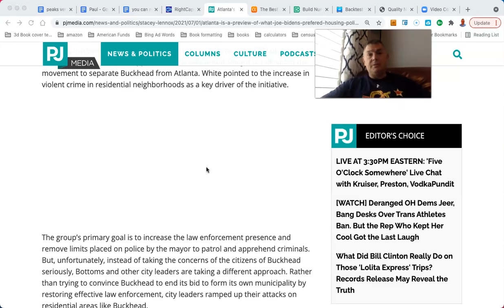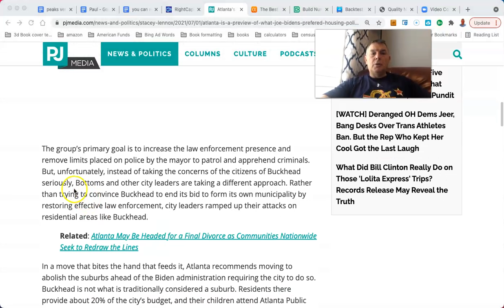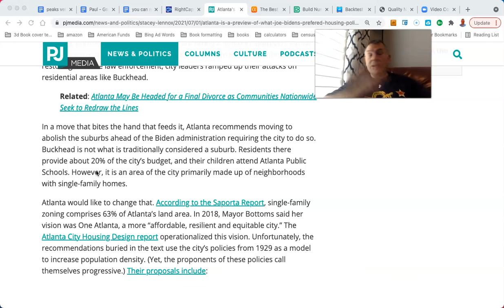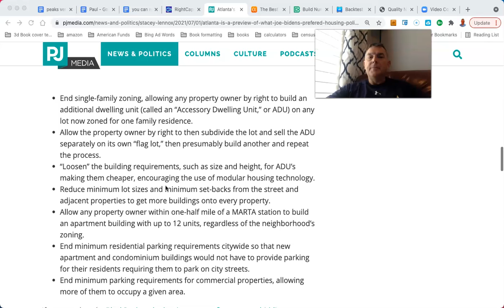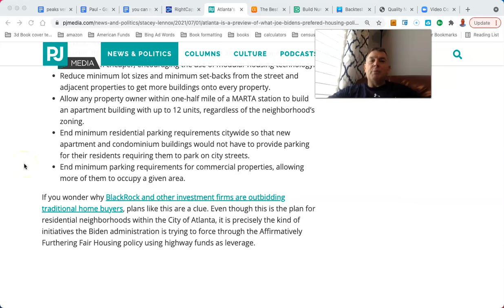BIden's Plan To Destroy The Suburbs Starts in Atlanta?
Oh boy...

LET'S SOCIALIZE!

You Can RETIRE on SOCIAL SECURITY: